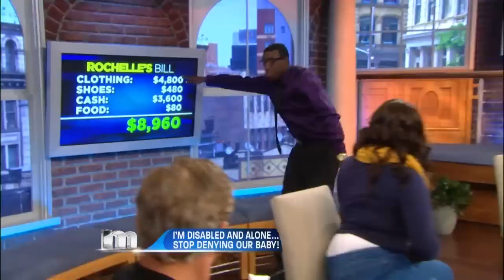A Baby with My Brother? | MAURY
Rochelle and Desiree used to be best friends. Desiree even set up her brother Larry with Rochelle. But their friendship fell apart when Rochelle had a baby. Desiree thinks Rochelle is lying about her brother being the father, and these former friends have turned into enemies.